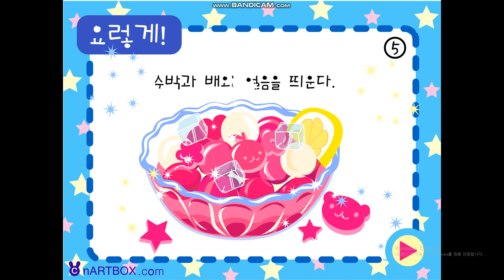n Artbox 시원한 여름 수박화채 만들기 01부